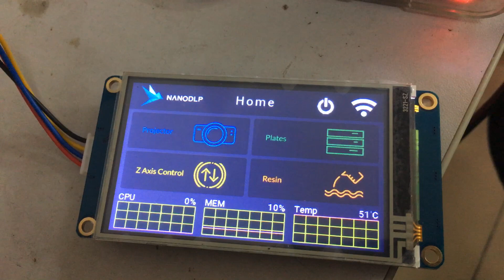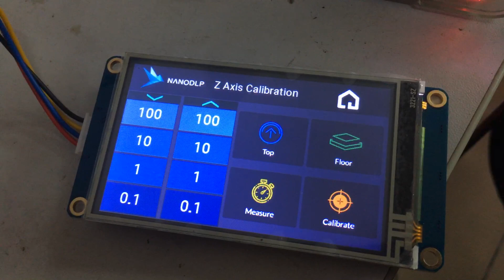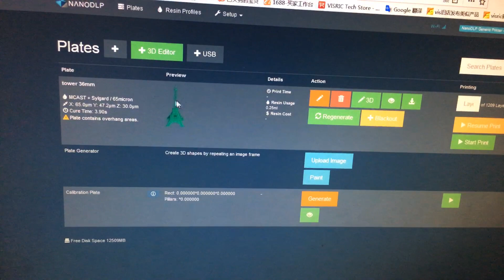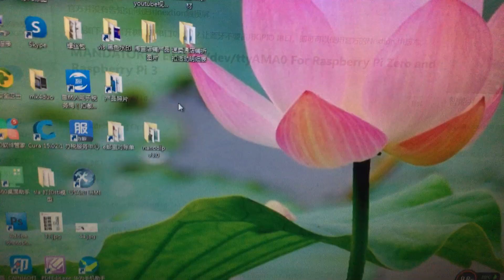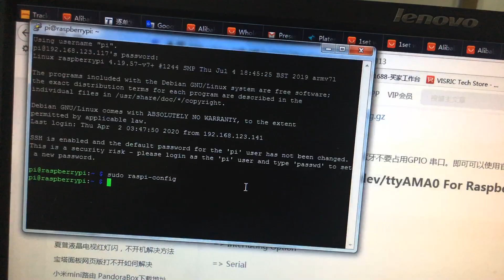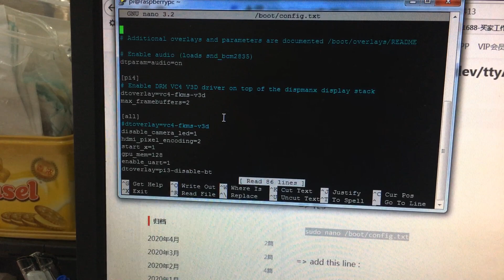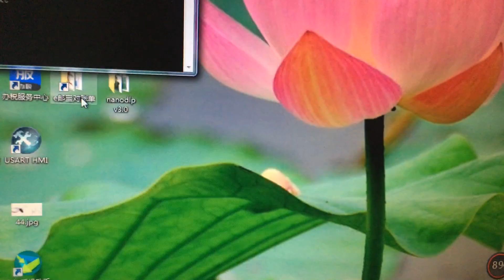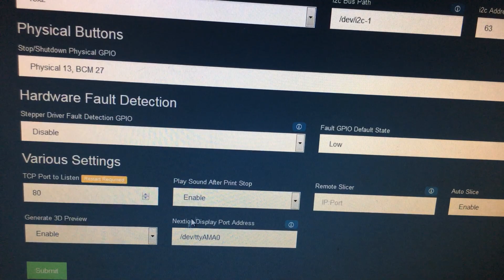how to use nanodlp newest offical nextion tft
MANDATORY : Enable /dev/ttyAMA0 For Raspberry Pi Zero and Raspberry Pi 3

sudo raspi-config

= Interfacing Option

= Serial

= NO

= YES

=add this line :

 dtoverlay=pi3-miniuart-bt

將 Pi 3 Bluetooth 移到 mini-UART   ttyS0

=then

sudo reboot
sudo nano /boot/cmdline.txt

= remove the word phase "console=serial0,115200" or "console=ttyAMA0,115200"

sudo reboot

Go to webpage for NanoDLP
Machine Settings ---Setup Mode-- select Advance
Various Settings---Nextion Display Port Address

double click Nextion Display Port Address ，will be ttyAMA0 or ttyS0 mini  ，select ttyAMA0 ，submit。reboot，nextion can be used